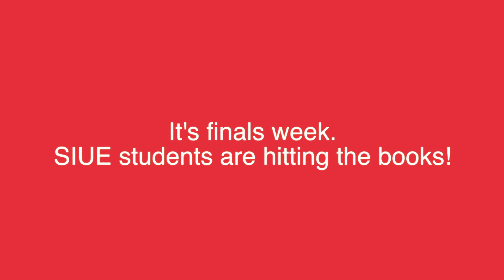SIUE Office of Retention and Student Success Supports Students Ahead of Finals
Free coffee! The SIUE Office of Retention and Student Success encourages students to stay motivated through finals week, and offers them a boost of caffeine!